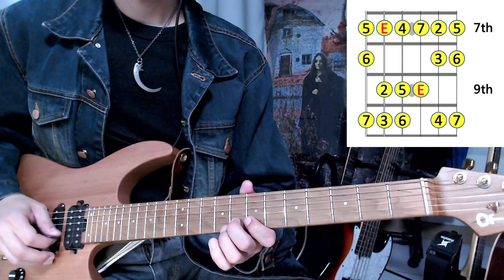用一個常用指型彈所有調的自然小調音階！│Derole│2024│怪奇音樂│吉他入門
「每天到底要練什麼呢？」每當有人問我這個問題，我的答案基本上都是「音階！」我們頻道的播放清單裡已經有很完整的音階系列了，接下來當然要給各位更多囉！這一集就來分享如何記住我們最常用的開放把位，還能自由平移到所有調！

如果你想獲得任何本頻道的音樂或是backing track
或是你有什麼想聽的主題跟想問的問題
都可以填表單與我們說~

原創歌曲上線囉~!
熱愛音樂的台灣吉他手及作曲家
之後頻道上會陸續放上作品及原創歌曲
I'll keep posting some of my cover,improvisation and Original stuffs,

支持Derole 訂閱訂起來！🔔🙏
Instagram粉絲專頁：derole0306
想學吉他的也可以私訊OR寄信
有開初級班及中階班
初級班會教基礎：1.樂理2.音階3.琶音4.和弦5.節奏
中階班：1.歌曲COVER 2.簡易創作 3.即興
(老師風格主要為Metal)
行動上的支持🤘🤘🏻🤘🏽
直接打款專戶~
銀行代號012
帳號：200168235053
如果覺得內容不錯的話
可以請D老師一杯飲料